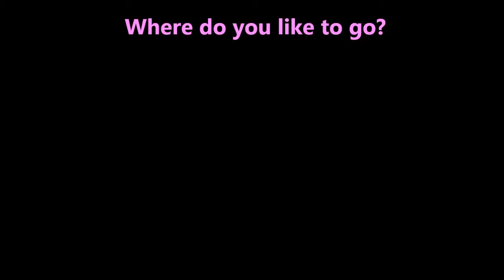Interview Time with Erika